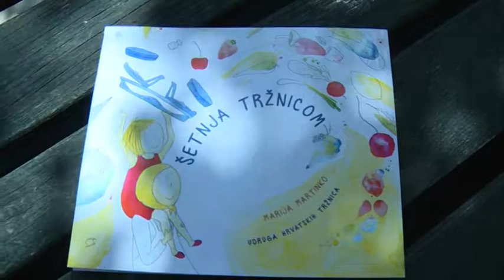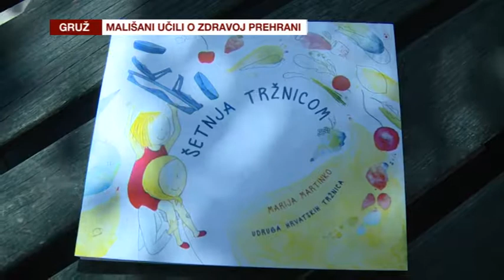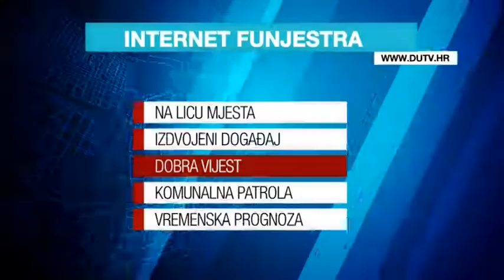Dobra vijest (20.4.2018)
Dobra vijest Dubrovačke televizije (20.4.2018.)